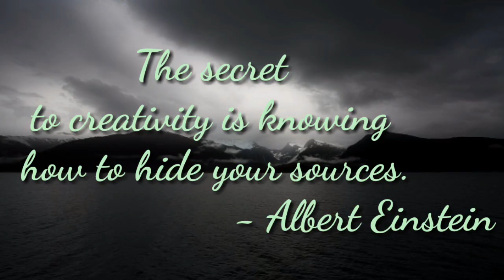Thought Of The Day - 257 / Daily Thoughts or Quotes of Great Person's